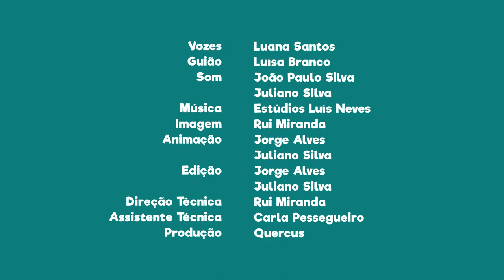FNT01E29 - PN da Peneda-Gerês: Mata da Albergaria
Na Mata de Albergaria, Reservas Biogenéticas do Continente Europeu.